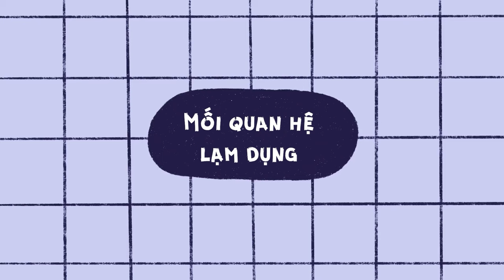5 kiểu tình yêu ĐỘC HẠI |Psych2go Vietnam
Kênh Tiếng Việt chính thức của Psych2Go- Kênh thông tin về Tâm lý và Sức khỏe tinh thần.
Bạn có lo ngại chính mình đang ở trong một mối quan hệ độc hại không? 5 loại tình yêu độc hại là gì? Hãy cùng chúng mình khám phá trong video này nhé.

👉Credit:
Kịch bản:   Linh Nguyen
Biên tập kịch bản: Sid Thompson
Quản lý Kịch bản: Kelly Soong
Quản lý Youtube (Psych2Go): Cindy Cheong
Thuyết minh: Cẩm Giang
Minh họa: Zyan
Biên tập video: Minh Tiến
Phụ trách kênh Tiếng Việt: Cẩm Giang
👉KẾT NỐI VỚI CHÚNG MÌNH:
👉TÀI LIỆU THAM KHẢO:
1. Bernstein, J. (2017, Sep 24). 3 Signs That Scorekeeping Is Destroying Your Relationship. Psychology Today.

2. Buffalmano, L. (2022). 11 Types of Toxic Relationships. The Power Moves.

3. Firestone, L. (2014). In a Relationship with a Narcissist? What You Need to Know About Narcissistic Relationships. PsychAlive.

4. Fort Behavioral Health. (2021, May 25). 9 Warning Signs of a Codependent Relationship.

5. KidsHealth. (2021). Abusive Relationships.

6. Lamothe, C and Raypole, C. (2022, Jan 11). Is Your Relationship Toxic? What to Look For. Healthline.

7. Medical News Today. (2017). What's to know about codependent relationships?.

8. Relationships Australia. (2020, May 1). Signs of a Controlling Relationship.

9. Zahiduzzaman, A. S. (2015). Toxic Relationship. AuthorHouse.

👉TIMESTAMPS:
00:00 Lời chào từ Psych2Go Vietnam
0:17 Giới thiệu chủ đề
0:26 #1. Kiểu số 1
1:08 #2. Kiểu số 2
2:04 #3. Kiểu số 3
3:04 #4. Kiểu số 4
4:10 #5. Kiểu số 5